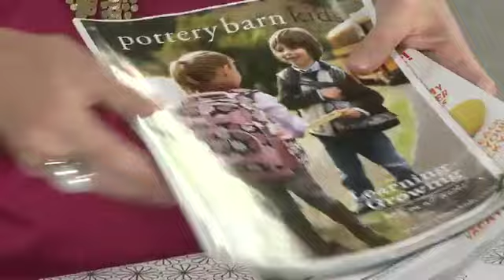My Craft Channel: Get a Little Creative - Knock Offs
The girls discuss the hot topic of "knock offs." A popular DIY term used when you find inspiration from something you see elsewhere, could also be termed "Inspired by." Whether you're knocking off a project you see from a manufacturer website, popular blogger site or local department store the girls talk about how to approach creating your own knock offs. Beckie also shares a fun Pottery Barn inspired by project in today's episode.